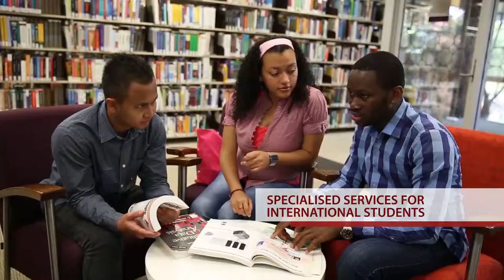ACU | Sydney campuses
Thinking of studying in Australia? Check out some of the facilities of ACU's Sydney campuses.

- ACUsocial